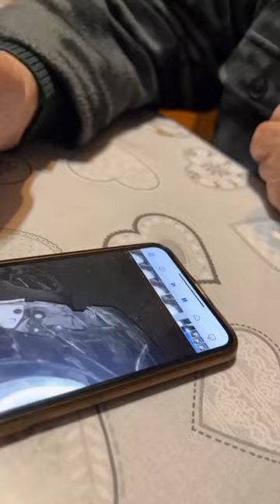NONNO FAUSTINO -Commosso quando scopre dell’incidente